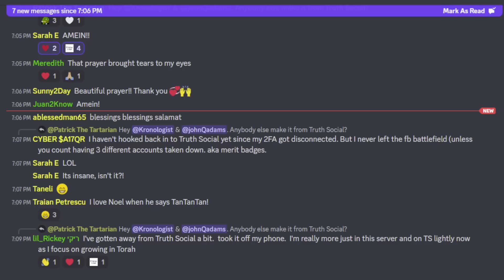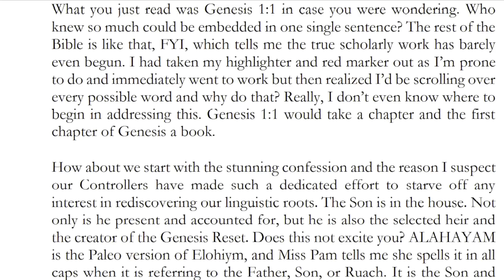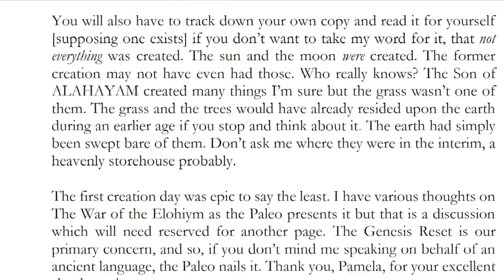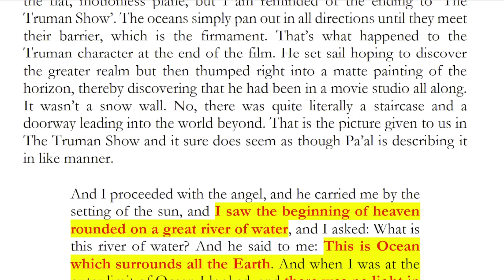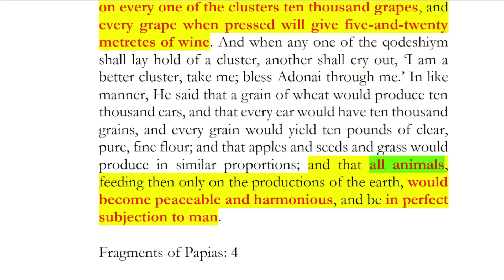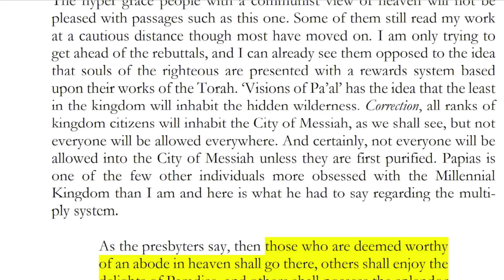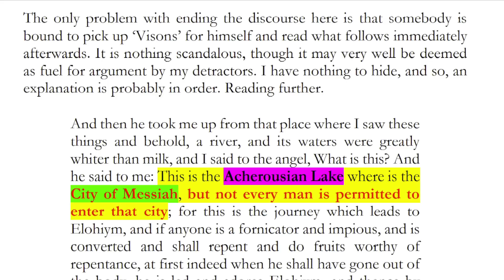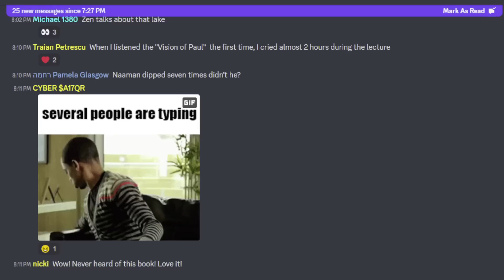TUC LIVE: The Genesis Reset In the Paleo-Hebrew; The Hidden Wilderness & Paul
Live recordings are made every week. If you would like to participate in a future live recording, visit my Discord